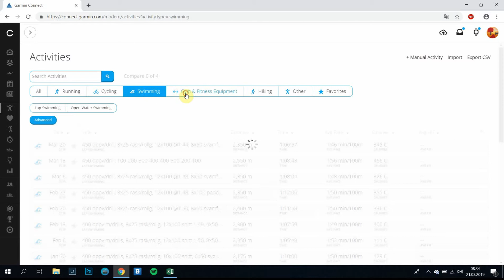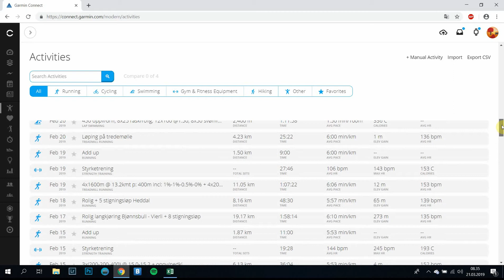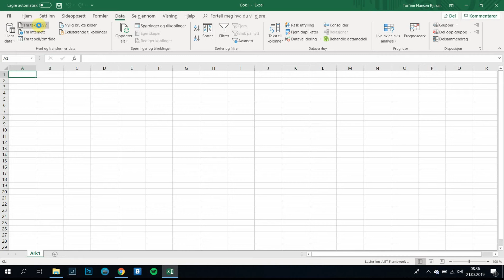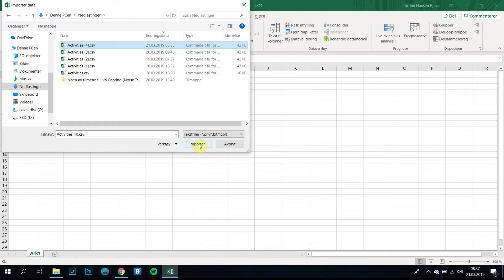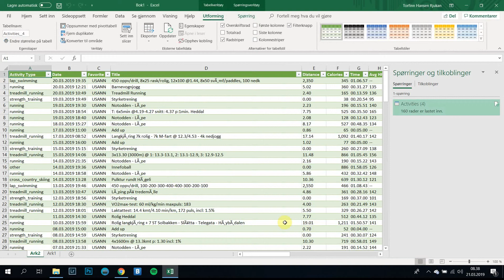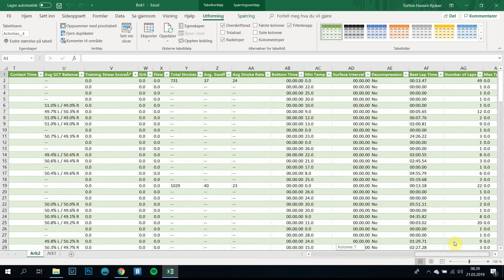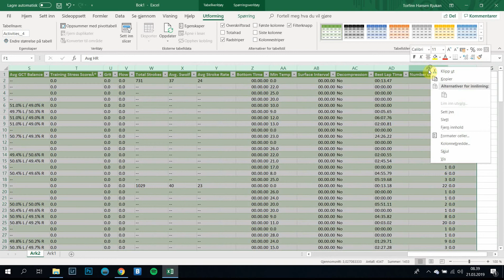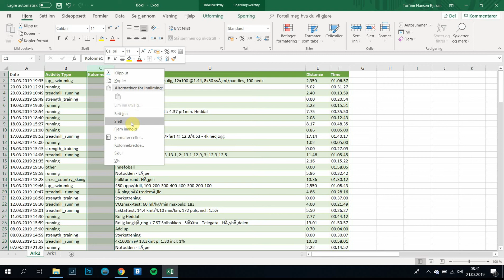Garmin to Excel. Export CSV-file to workout diary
Here i will show you some simple steps to export activity data from Garmin Connect website to Excel. This is nice if you want to create your own workout diary or you just like excel better that Garmin Connect. When you have all your data in Excel you have endless of possibilities with design and statistics.